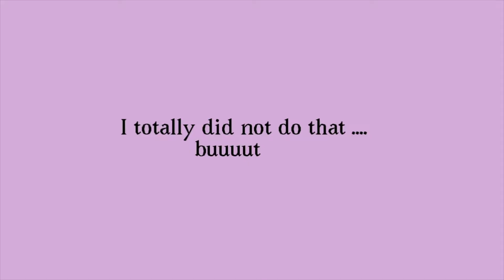mini vlog | shopping but mostly eating 😅